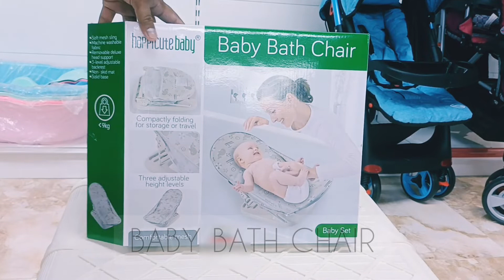how to setup baby bath chair || baby bathing tub || baby products baby bather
how to set baby bather || baby bath tub | baby bath chair baby products
 Detailed information for setting up baby bath chair.
we are providing all items of baby products details in our channel